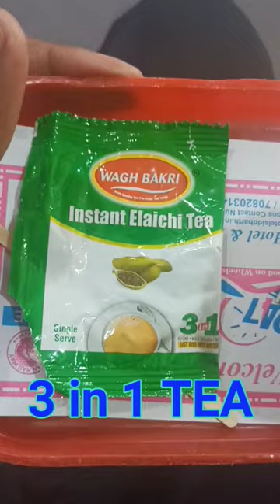manan vlog vandebharatexpress railway train dehli traval